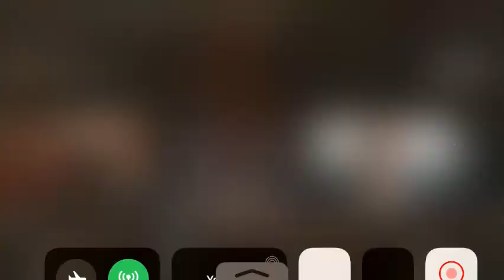Mk 11 Super Long Scorpion Combos